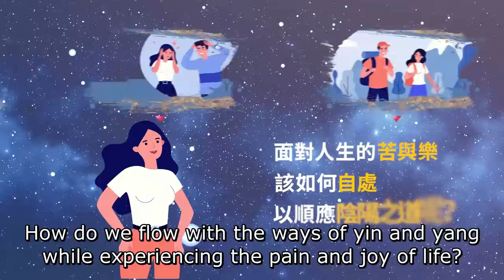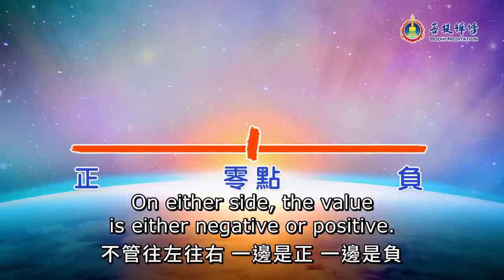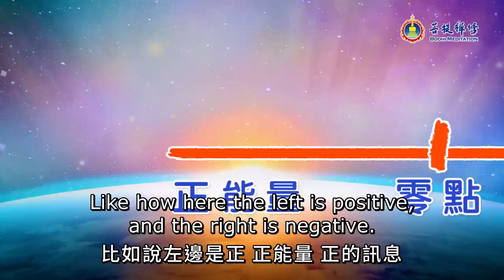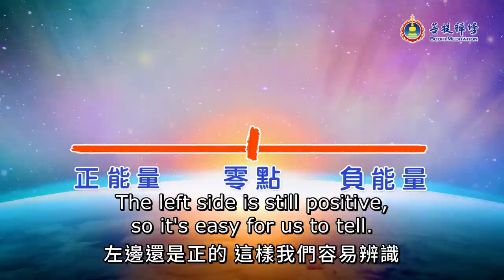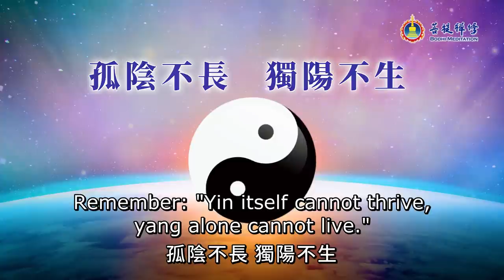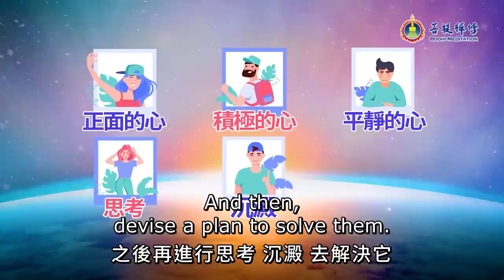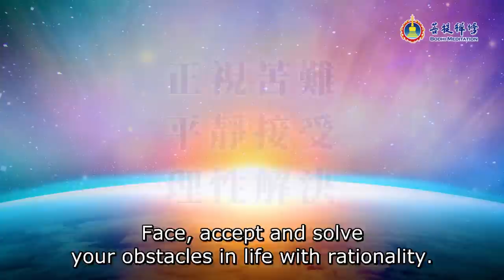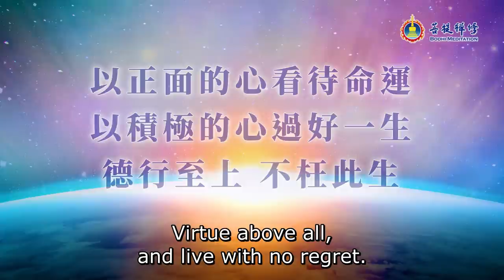孤陰不長，獨陽不生，在平衡之中成長 | 命運系列之四：命運中的陰與陽 | 認識生命系列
萬事萬物都是既有陰又有陽，既有正又有負。就如白天對應著黑夜；
熱火對應著寒霜；皇天對應著后土……。

孤陰不長，獨陽不生。一切事物都是建立在陰陽平衡的基礎上。
這種陰陽相對相融的現象，能教會我們什麼呢？
運用陰陽的原理看人的命運，又能得出什麼結論呢？

「今天的苦，你要認真對待。先學會接受，再慢慢嘗試改變。在平衡之中成長，才最穩妥。」
金菩提宗師以陰陽論透徹分析人的命運，給了我們生命的正能量。

點開影片，跟隨金菩提宗師認識命運中的陰與陽，以積極正面的心地過好此生！